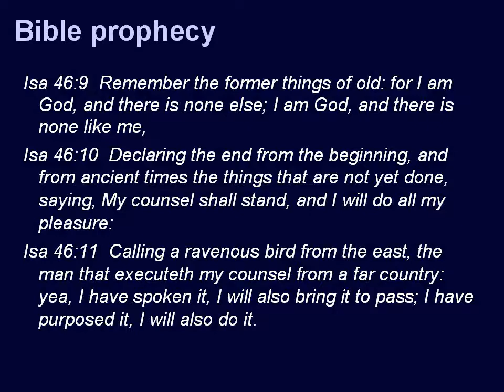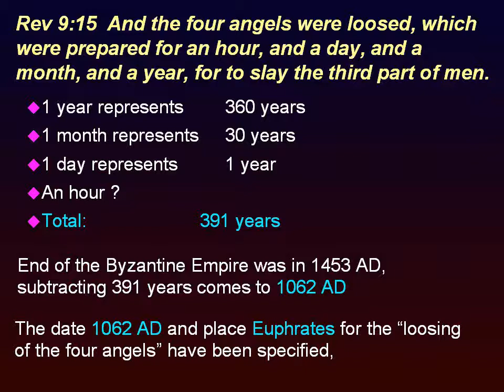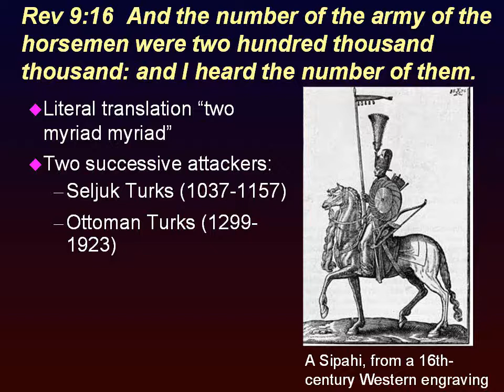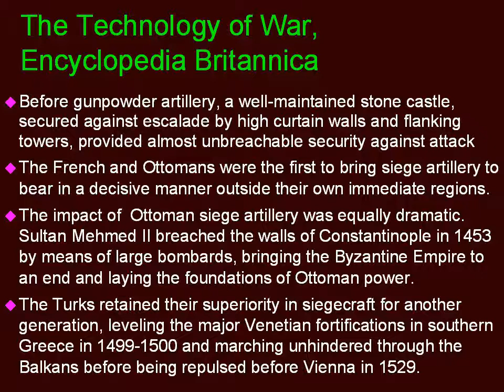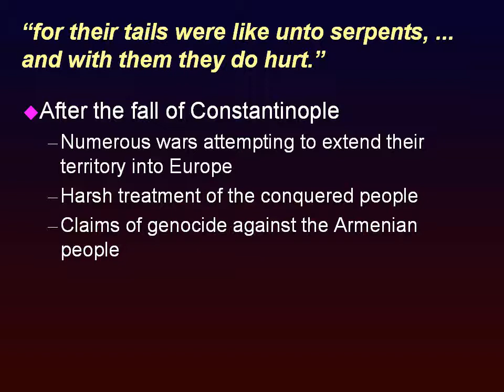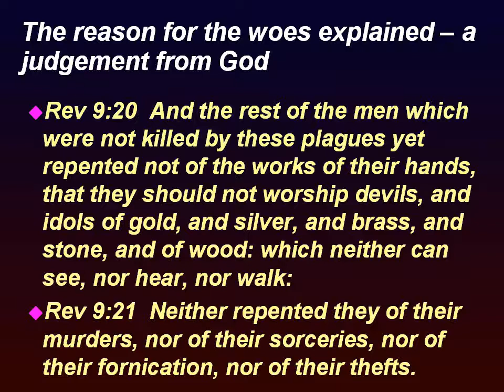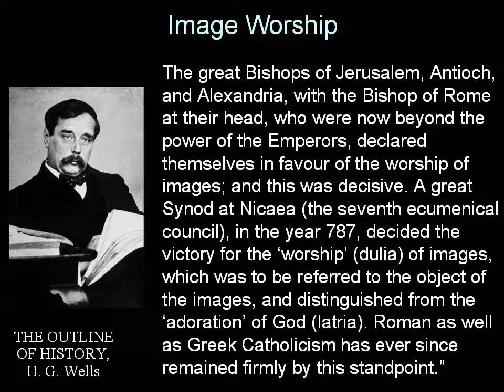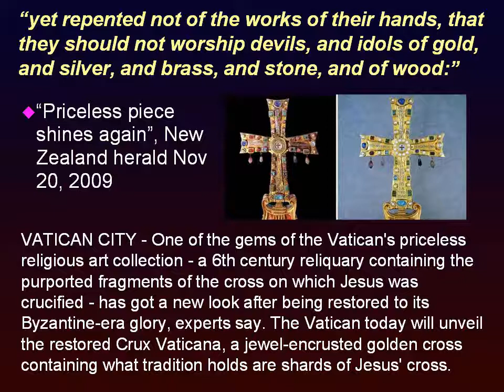Revelation Chapter 9 (b) The Turkish Empire - Understanding Bible Prophecy from a Historical View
The Book of Revelation chapter 9, covering the sixth trumpet blowing, and depicting the Turkish Seljuk and Ottoman Empires, and their roles in exacting God's judgement on and apostate church in the East.